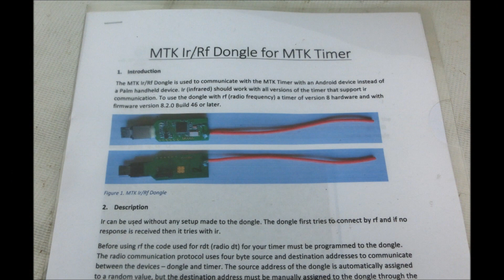第149回ウエスタンカップ競技会 HLG DLG SAL 2016-4-10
Freeflight convention “#149 western cup” in Japan.
Hand launch glider & catapult launch glider.
Hand launch glider A&B.
Wing span
・160mm～360mm → HLG-B class
・360mm over → HLG-A class
 FFHLG Japanese domestic regulations